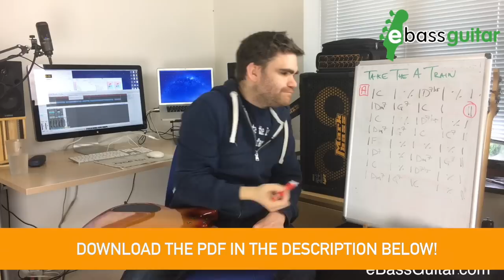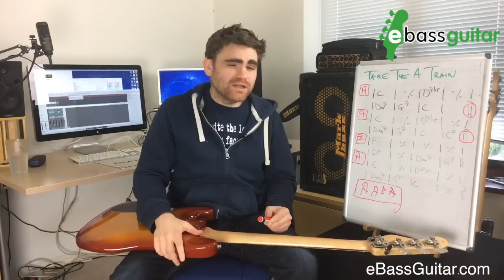How To Play Jazz Standards On The Bass Guitar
Inside the Bass Lab PLUS Membership, you’ll get instant access to all the eBassGuitar step by step courses, interactive masterclasses, and resources. You’ll also get access to personal coaching from James in the eBassGuitar Coaching Community and connect with bass players from all over the globe, that will support and encourage you to supercharge your bass playing... once and for all!

This unique bass guitar lessons program contains a complete syllabus design exclusively for the beginner to intermediate bass player.

In this video, you will learn how to play jazz standards on the bass guitar. James Eager of eBassGuitar.com will teach you all about jazz standards and how they are constructed. You will also learn about particular chord sequences used in jazz standards. After this lesson, you should have a good foundation for making great bass lines for jazz music.

About eBassGuitar

Hi, I’m James Eager, a professional musician & online instructor.  Over the past 15 years I’ve taught 1000s of students.
eBassGuitar is the only video bass lessons website dedicated to helping start up & aspiring bassists develop into the musician of their dreams.